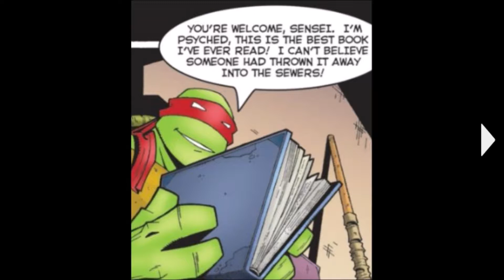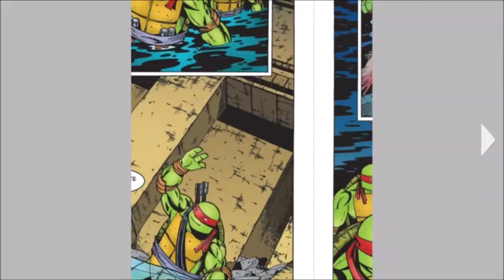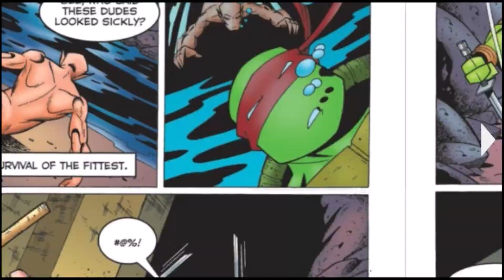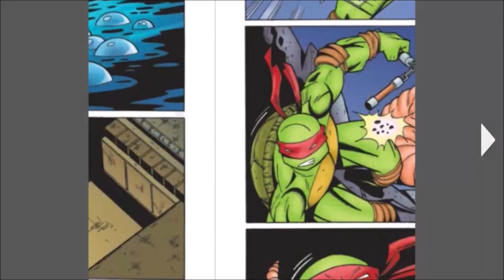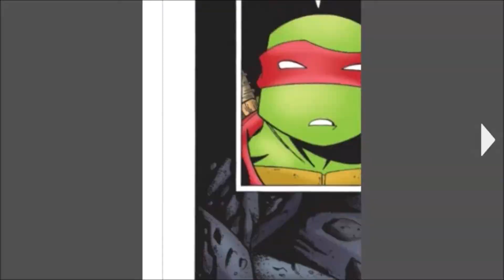Historietas Leídas: Tortugas Ninja en Orden Cronológico #14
Este es el decimocuarto video de unos 333 (esa es la cantidad de cuentos en la continuidad de las historietas de Tortugas Ninja por Mirage Studios ¡Aunque no lo crean!) que tengo planeado subir. En cada uno leeré por lo menos un cuento en el orden cronológico de la saga completa, NO de como fueron publicadas.

En este video:
Tales of the TMNT vol. 2 #1 Not Forgotten (No Olvidado) - 2004

Música de entrada y salida por  Viacom, Teenage Mutant Ninja Turtles 1990